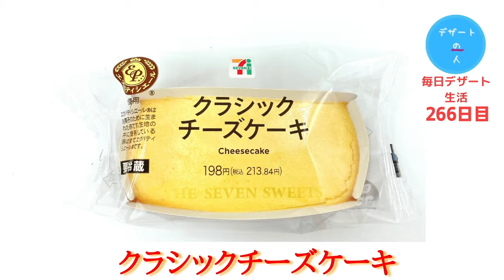クラシックチーズケーキ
・店名 セブンイレブン
・カロリー 211kcal

このスイーツは、とてもチーズが
濃厚で、一回口に入れたら止まらなく
なります❗️2個目行きたくなります‼️